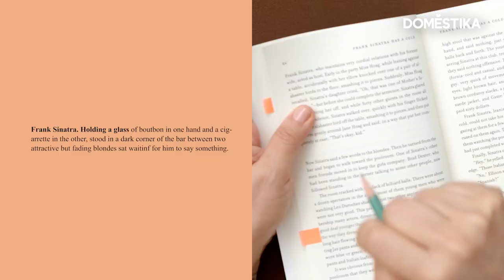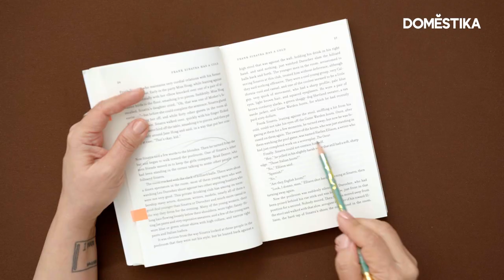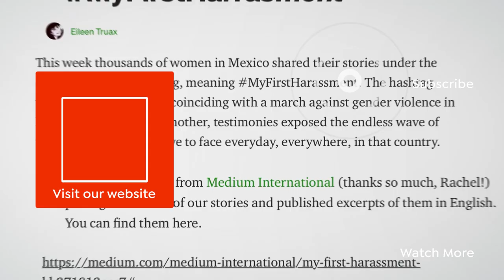✍Writing Tutorial: How to Create a Character Profile - Eileen Truax | Domestika English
Award-winning journalist Eileen Truax guides you through the tools and techniques you can use to create an engaging nonfiction character profile, using examples from one of the most famous character profiles ever written, “Frank Sinatra Has a Cold”.

💥If you’d like to learn more about how to write compelling nonfiction, check out Eileen Truax’s online course “Nonfiction Writing: Tell Your Unique Story”

Learn at your own pace from anywhere, without schedules or deadlines. Learn techniques from leading creative professionals with unlimited access to top-quality videos. Interact with other students and the course teacher. Share and learn what you're passionate about.